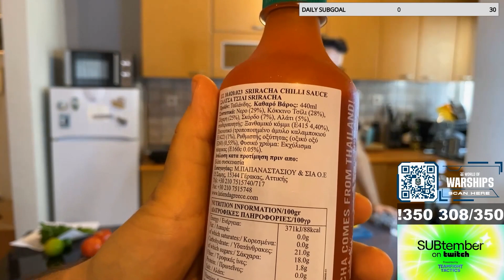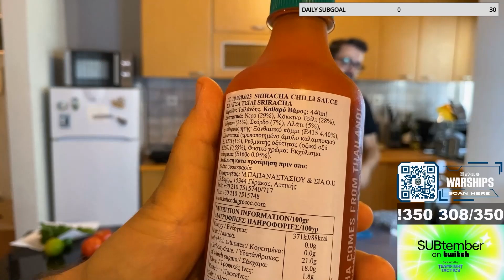Cooking τορτίγια Flank Steak παρεά με